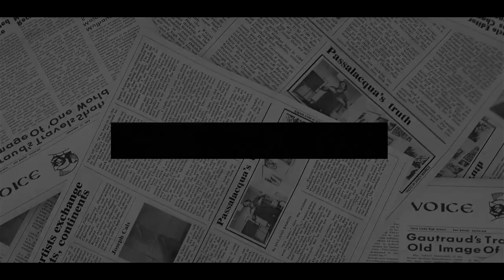TROUBLE AFTER TROUBLE! After Netflix, Spotify FINALLY PUT END TO Meg’s DEAL Made Her CRIES BITTERLY.